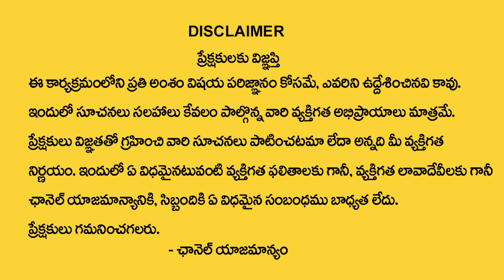ఎంతటి కోరికైనా వెంట‌నే తీరాలంటే ఏం చేయాలి? | Madugula Siva Prasad Rao Guruji | Astro Remedies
Watch Now ► ఎంతటి కోరికైనా వెంట‌నే తీరాలంటే ఏం చేయాలి? | Madugula Siva Prasad Rao Guruji | Astro Remedies